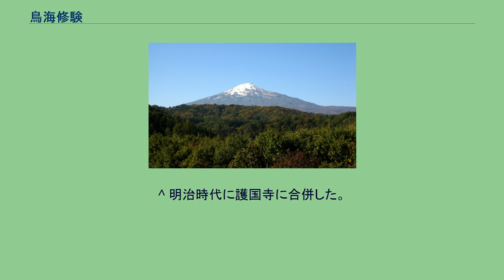鳥海修験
霊峰 鳥海山 鳥海修験（ちょうかいしゅげん）は、山形県と秋田県に跨る鳥海山において行われた修験道。
古代より神そのものとされた鳥海山は、登山口ごとに修験が発展していった。
以下、修験道の概要も交えながら、鳥海修験について解説する（ 修験道 も参照のこと）。
修験道は役小角（役行者とも）が創始したと言われる。
『鳥海山信仰史』によれば、役小角は静寂清浄な場所、更に雄大な山には神が存在すると認め、そこを修行の地とした。
修験の作法には順峯と逆峯があるが、熊野山（和歌山県）から大峯山に入って吉野山（奈良県）へ出る修行を順峯と言う。
これとは逆に、吉野山から大峯山に入って熊野山へ出る修行を逆峯と言う。
なお、『鳥海山信仰史』では修験には、以下のような2派が存在すると述べている。
鳥海山の場合、宗派と入峯の順逆が必ずしも上記とは一致しない。
『出羽三山と修験道　戸川安章著作集Ⅰ』では、地理的な理由から、ある程度早く開けた登山口を表口、遅く開けた登山口を裏口と呼び、表口からの入峯を順峯、裏口からの入峯を逆峯とした例が出羽三山にも見られることから、鳥海山でも同様に順峯と逆峯が称されたのではないか、と述べている。
なお、『鳥海山史』では、『矢島史談』にある春の修行を順峯、秋の修行を逆峯と呼ぶ説を紹介している。
古来より鳥海山は神の山とされたが、神仏習合思想により本地垂迹説がもたらされると、薬師如来（薬師瑠璃光如来）が日本の鳥海山に鎮座する大物忌神となり民衆を救済する、という前提から鳥海山大権現が現れたとされ、鳥海山は神の御座す修行の場となり、矢島・小滝・吹浦・蕨岡などの主要登山口に修験者が集うようになった。
『出羽三山と修験道　戸川安章著作集Ⅰ』によれば、本地は薬師瑠璃光如来、垂迹は豊玉姫命だとされていた。
『山形県史　通史編第1巻　原始・古代・中世編』では、蕨岡が鳥海修験の一拠点となった時期は吹浦に神宮寺が置かれた頃と推測し、『鳥海山史』では、吹浦・蕨岡よりも矢島方面の修験道が相当古い由緒を持っていると推測しているが、峰々の曼荼羅化や入峰方式が確立される経緯や、各登山口にいつから修験者が住み着いたか等については、史料が欠けており不詳である。
やがて、各登山口の修験者は、諸事情から対立を深めていった。
『鳥海山信仰史』では、各登山口に関する『飽海郡誌』の一説を紹介している。
それによれば、吹浦は大物忌神を祀って重きを社頭に置き、蕨岡は鳥海山大権現の学頭別当として直接に山上に奉仕して全山の支配権を享有していたのだと言い、同書ではこの記事を真実であると紹介している。
また、棟札などの資料から見ると、鳥海山登拝修行道者を先達するところの鳥海山開発経営は矢島、小滝、蕨岡の3つの登山口の修験によって行われ、吹浦の修験は伝統により神領に頼った専ら社前（両所宮、神宮寺）の加持祈祷のみに収入を求めたと見られる、と述べている。
『鳥海山史』によれば、修験は天台宗系の本山派と真言宗系の当山派に分かれて対立を深めていたため、江戸幕府は慶長18年（1613年）に修験道法度を定めて統制を試みたが失敗したので、本山派と当山派のどちらかに属さねばならないとする統制を試みたと言う。
さらに『出羽三山と修験道　戸川安章著作集Ⅰ』によれば、幕府は慶長19年（1614年）に天台宗を宗教上の第1位とする宗教政策を敷いた。
『鳥海山史』では、修験道法度の制定に対応し、羽黒山では独立を保つため一山全てを天台宗としたに対し、鳥海山では、各登山口が系統を異にして発達した関係で、いまだ本山派と当山派に分かれたままだったと述べている。
さらに同書では、その状況を示すものとして、江戸時代に修験者同士の争いが矢島藩と庄内藩を巻き込んだ「嶺境論争」を例に挙げている。
すなわち、「嶺境論争」は単なる山争いの問題ではなく、各々その系統や成立を異にした歴史的立場を主張したため、争いを激化させたと考察している。
明治元年（1868年）新政府は神仏分離令を発布、明治5年（1872年）には修験禁止令が出されたため、鳥海山から修験者の姿は消え、現在は全くみられなくなった。
『出羽三山と修験道　戸川安章著作集Ⅰ』では、鳥海修験の崩壊から1世紀以上が経ち、生き残りの修験者も姿を消して資料も散逸したため、鳥海修験の調査研究は困難を極めるとしている。
^ a b c d 松本良一　『鳥海山信仰史』　本の会　1984年7月　より。
^ a b c d e f g 戸川安章　『出羽三山と修験道　戸川安章著作集Ⅰ』　㈲...